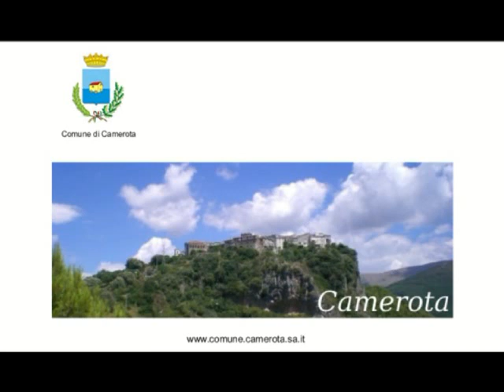Buone Feste dall'Amministrazione di Camerota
Buone Feste dall'Amministrazione comunale di Camerota. ( Opera 2014 )